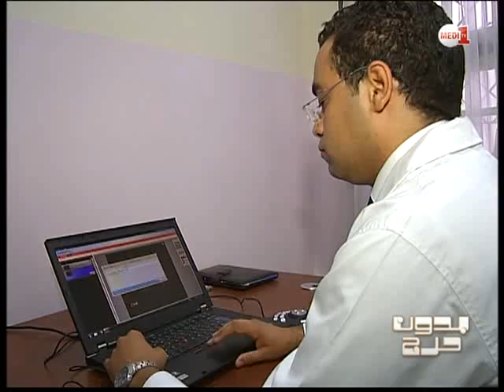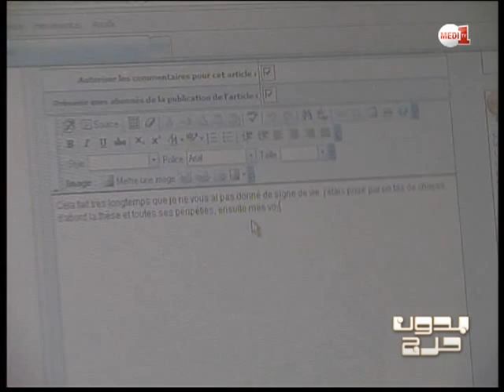الجريمة الإلكترونية في المغرب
بدون حرج: الجريمة الإلكترونية في المغرب
ماذا يعرف المغاربة عن الجريمة الإلكترونية، عن أسباب استفحالها أشكالها وتداعياتها؟ هل يتعلق الأمر بأفعال يقترفها أفراد على نحو عشوائي، أم إننا إزاء جريمة منظمة تهدد المواطنين والمؤسسات اقتصاديا واجتماعيا؟ كيف تصدى المشرع نصا وتطبيقا لجريمة مسرحها افتراضي، أبطالها وضحاياها من الواقع؟ ثم هل المقاربة الزجرية وحدها تكفي لتطويق الجريمة الإلكترونية أم أن الحاجة ماسة لتأطير ملكات الأفراد ونشر الوعي المعلوماتي بين فئات المجتمع؟ الجريمة الإلكترونية موضوع العدد الجديد من برنامج "بدون حرج"، بمشاركة كل من هشام الأشقر مدير شركة مختصة في حماية المعلومات، مروان لحجوجي رئيس خلية مكافحة الجريمة المعلوماتية بالفرقة الوطنية للشرطة القضائية، حاتم بكار المحامي عضو هيأة القنيطرة، مصطفى الشكدالي أستاذ باحث في علم النفس الاجتماعي، لكبير حماد رئيس جمعية ضحايا الويبكام وعدم المس بالملكية الفردية.